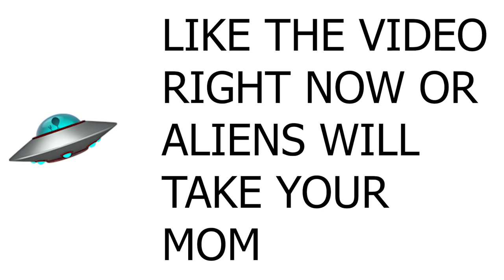Using My BEST Pick Up Lines on My Girlfriend To See If They Work on Her